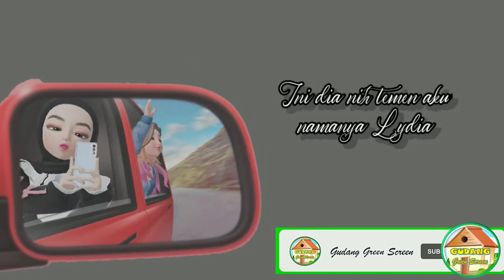Free Download Green Screen Animasi ~ Animasi bergerak style 20